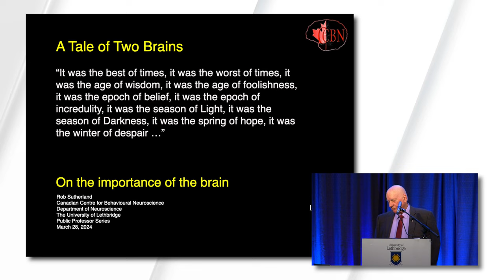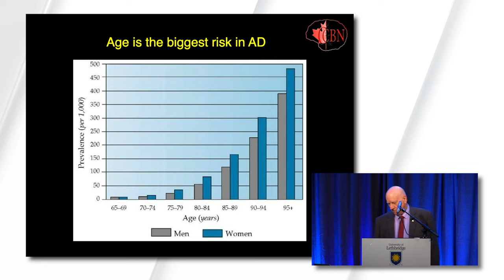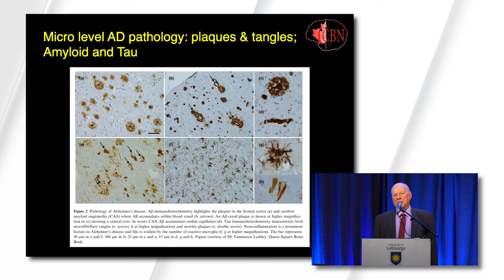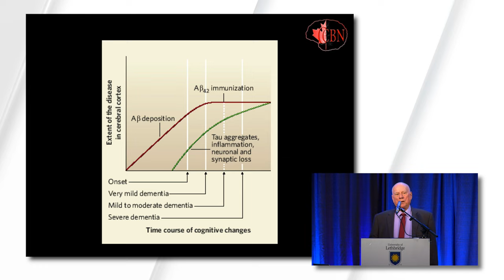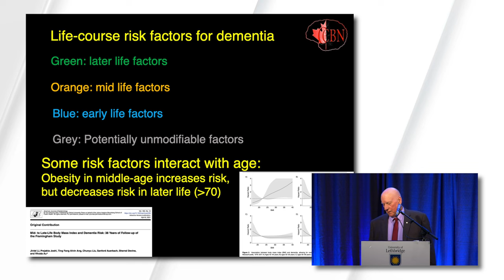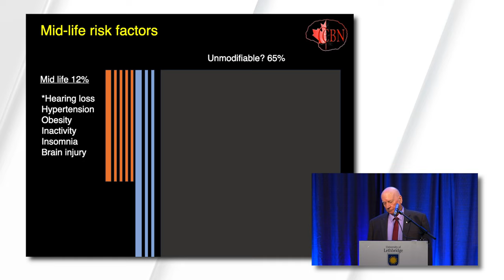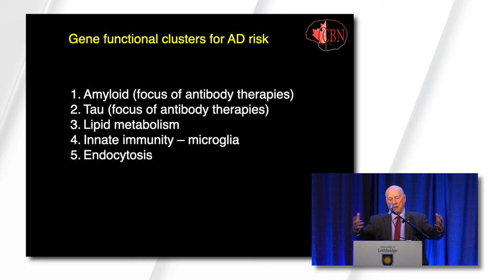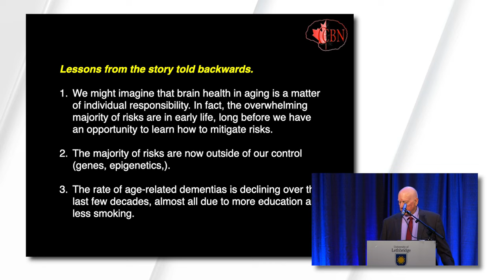PUBlic Professor Series | Dr. Rob Sutherland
Dr. Rob Sutherland is an esteemed neuroscientist and chair of the Department of Neuroscience. His research delves into why the brain is essential to our humanity and understanding of the world around us. With expertise spanning learning, memory, and dementia research in rodents and humans, Sutherland offers insights into how the brain shapes our perceptions, memories, and actions by exploring neuroscience's impact on health, education, artificial intelligence, ethics, and more!